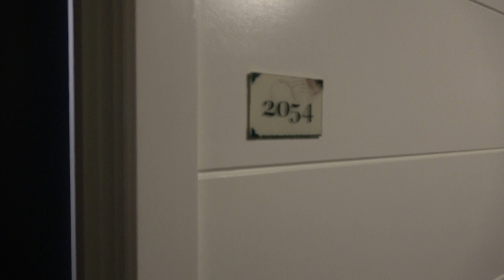Disney's Boardwalk Villas Resort Room 2054 Room Tour! Great Disneyworld Resort!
Here is a tour of the DVC Room 2054 at Disney's Boardwalk Villas in Disneyworld.